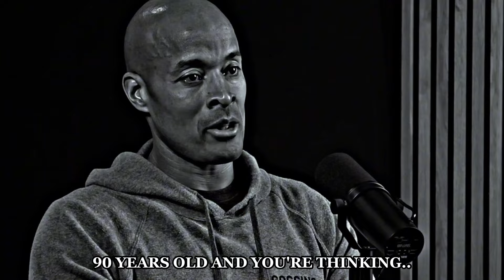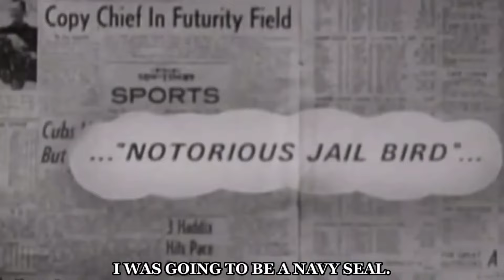𝐘𝐨𝐮 𝐕𝐬. 𝐘𝐨𝐮 | Come back with Dominance - Mind Motivation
Mind Motivation : Come back with Dominance - 𝐘𝐨𝐮 𝐕𝐬. 𝐘𝐨𝐮

motivational quotes combined with clips of mike tyson - eric thomas - andrew tate - david goggins - cliffe knechtle

It can be a motivational video, if you understand that warrior mindset
The warrior mindset is a philosophy you can use everywhere in your life.

𝐘𝐨𝐮 𝐕𝐬. 𝐘𝐨𝐮.. is the hard mindset you need

if you want to see more motivational videos
My motivational videos and the motivational speeches I use are sometimes a bit harder but will bring you more self improvement than the other stuff.
(Think so ,hope so)
Watch the videos and decide if you want to follow me and my morals

Timestamps:
00:00 - Control Your Mind
01:36 - Emotions
02:45 - Your Why
04:14 - Failure
05:42 - Be A Man
08:26 - Motivation
09:55 - I Refuse

Your 3 Against All